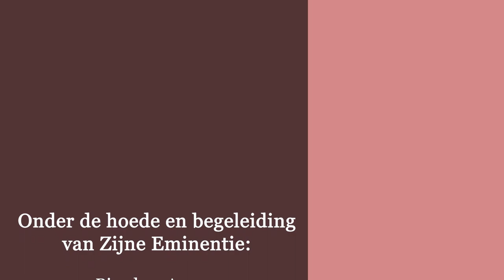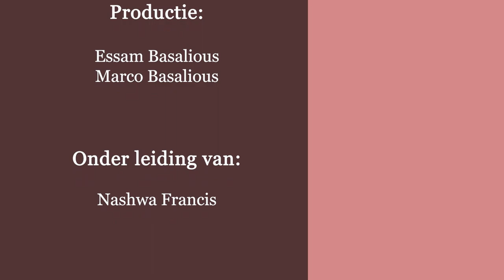الصوم في حياة شخصيات كتابية - الصوم حماية و امان وصيانة - حنة بنت فنوئيل